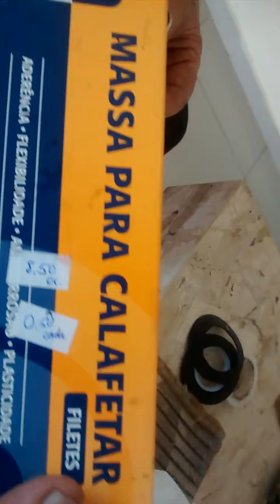Como consertar vazamento na válvula de pia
massa de calafetar para tirar vazamento